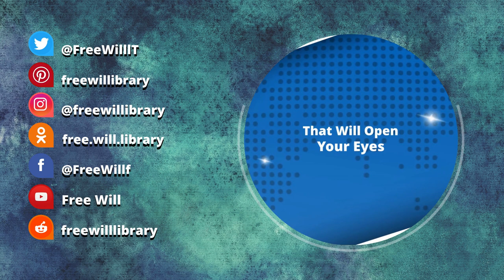Bradley Edward Manning | Noam Chomsky